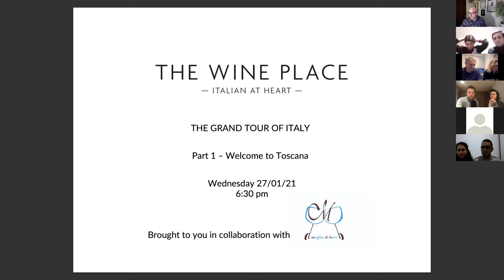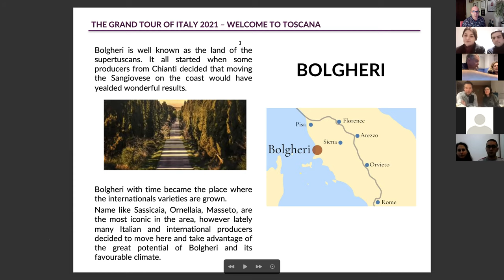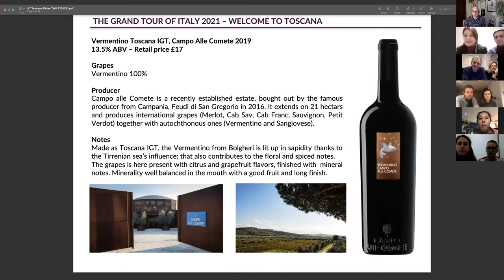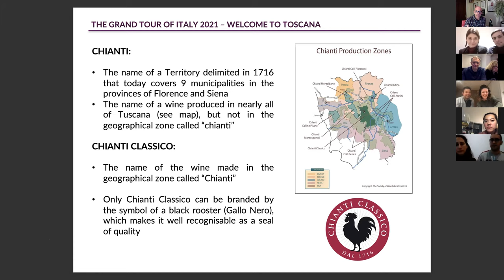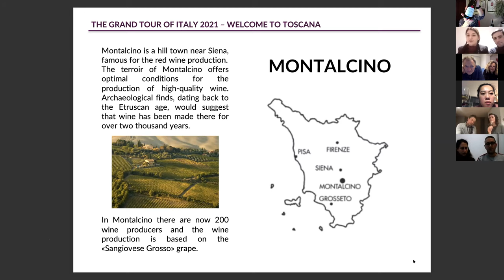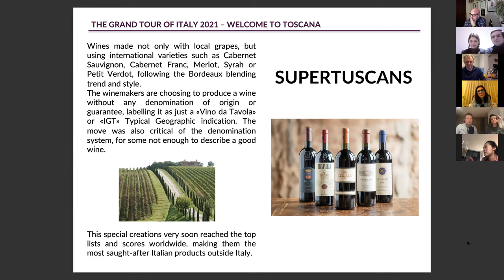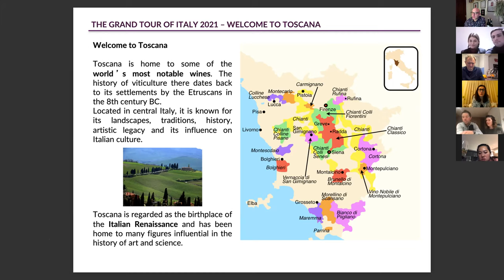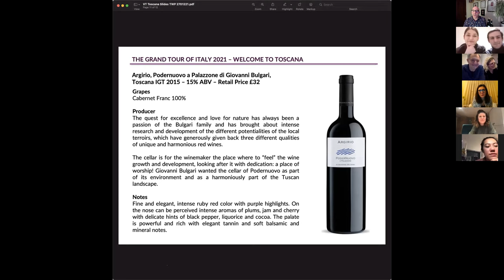VIRTUAL TASTING RECORDING - Grand Tour 2021 Part 1 Toscana (27 01 2021)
PART 1 TOSCANA - - a Zoom recording from the first tasting of the series The Grand Tour of Italy 2021 - with Bruno and special guests Imma and Paolo (@megliodibere_vino) with surprise guest Letizia Bernardini, Hospitality Manager at Podernuovo a Palazzone di Giovanni Bulgari. We presented the 2019 Vermentino Campo alle Comete, 2018 Chianti Classico principe Corsini "Le Corti", 2018 Rosso di Montalcino Mastrojanni and "Sotirio" a Cab Franc "in purezza" from Tuscan legend Giovanni Bulgari!